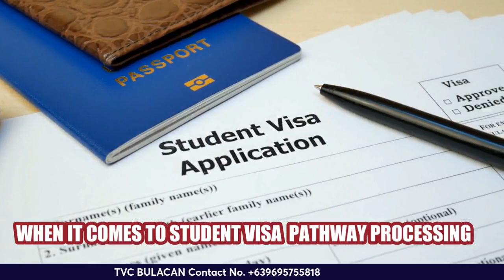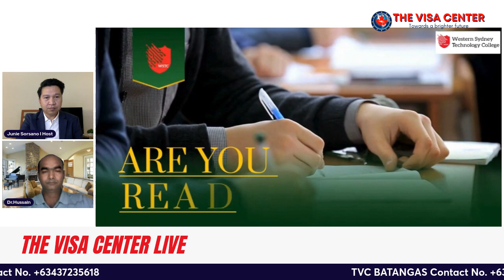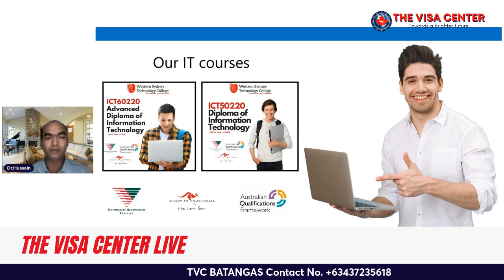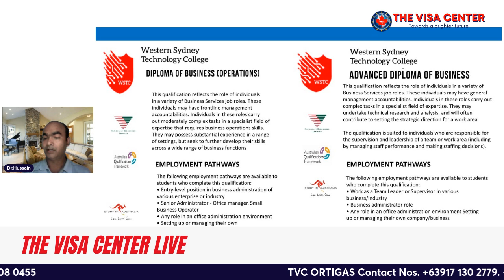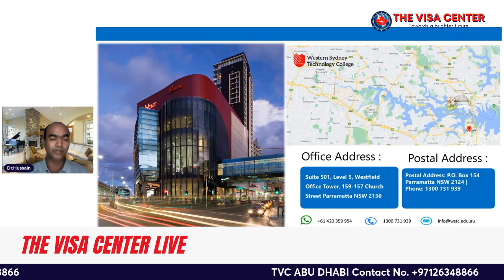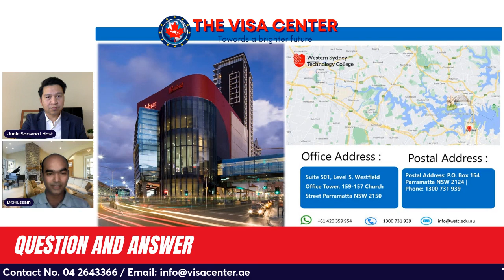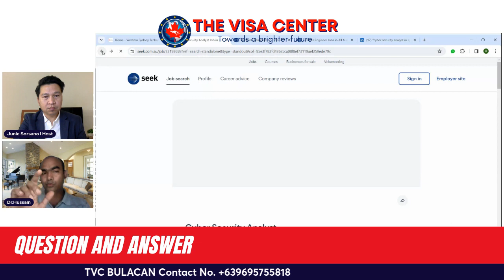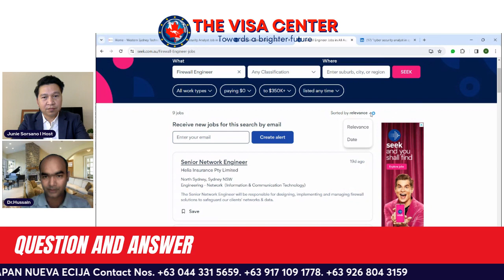AUSTRALIAN VISA ORIENTATION (Western Sydney Technology College)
✈️ Set your plans and make it happen! Immigrate to your dream country with ease! Get professional advice to our Immigration Consultants. Inquire now!

➡️ Direct message us here on our Official Facebook Page,
📝 Kindly fill in our online form We will contact you via email or phone call to schedule you an online appointment to discuss the details.